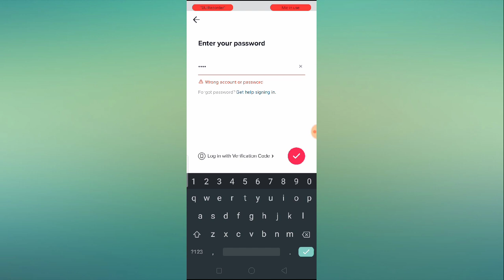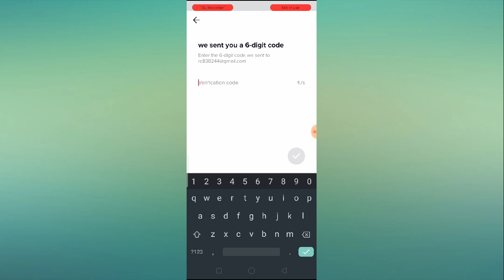How to Fix Tik Tok Wrong Account or Password Problem Solved